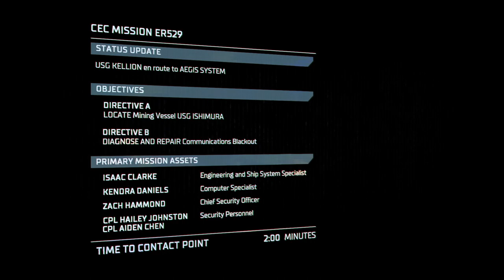Good Memories | Dead Space Remake | Ep 1 | Crazy Town Gaming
Today we are playing Dead Space Remake with commentary!